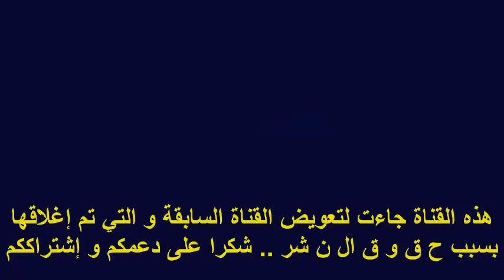سريع وادي زم يهزم النسمة السطاتية ويتأهل لثمن نهائي كأس العرش 1 0 RCOZ vs Nassma Settatia 1 0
سطات
النسمة السطاتية
Nasma Sportif Settat
النسمة السطاتية و سريع واد زم 0-1 كأس العرش
النسمة السطاتية و سريع واد زم 0-1
تأهل فريق سريع وادي زم لكرة القدم إلى ثمن نهائي كأس العرش بعد تغلبه على مضيفه النسمة السطاتية في النياراة التي حمعت بينهما اليوم بالملعب البلدي في سطات برسم سدس عشر نهائي المسابقة.

ويدين الفريق الوادزمي بوزه وتأهله للدور القادم للندافع نجيب كومية القادم خلال الانتقالات الصيفية الحالية من أولمبيك خريبكة.

وسيواجه سريع وادي زم، الذي يشرف عليه المدرب المصري طارق مصطفى في ثمن نهائي كأس العرش، فريق وداد تمارة المنتمي للقسم الثاني، حيث ستجرى المباراة بالملعب البلدي في وادي زم.